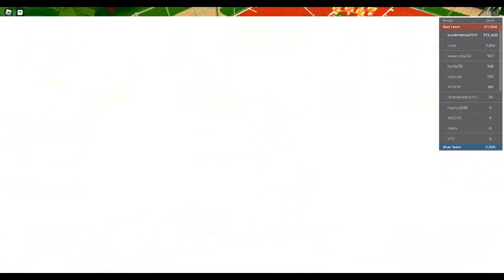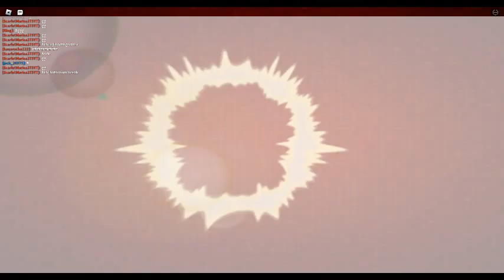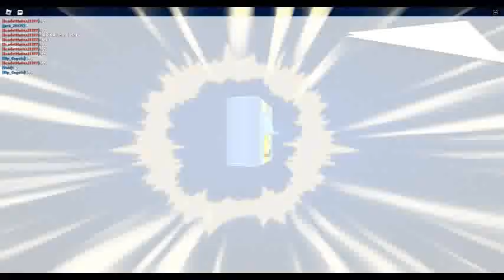ROBLOX Dodgeball Episode 706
Not the best way to end the video, but it has happened to me before, but also, why is the server dying quickly again?